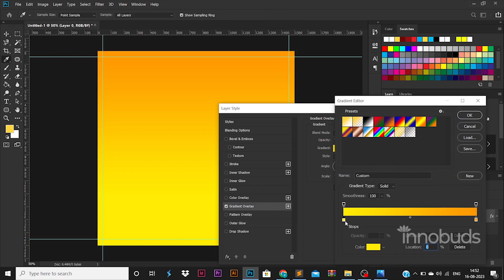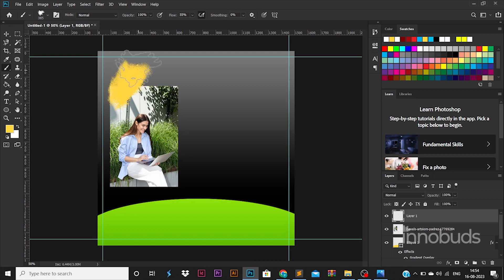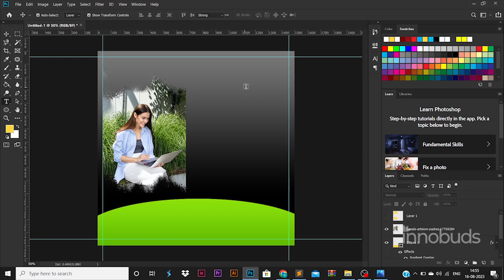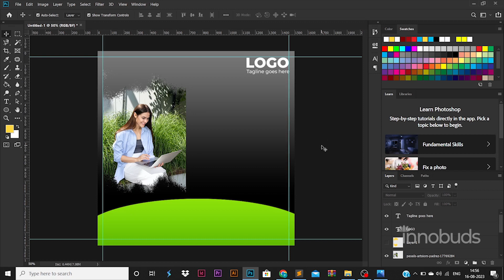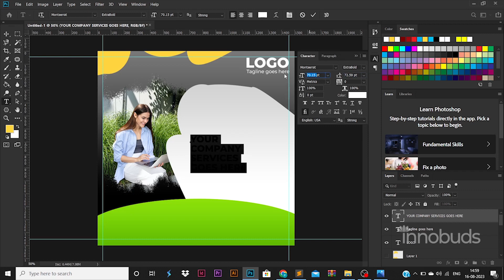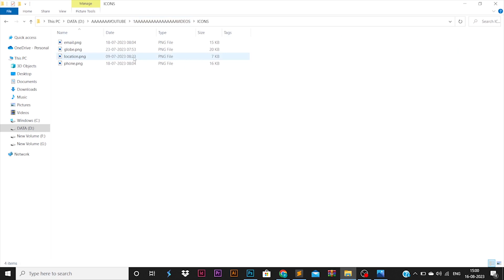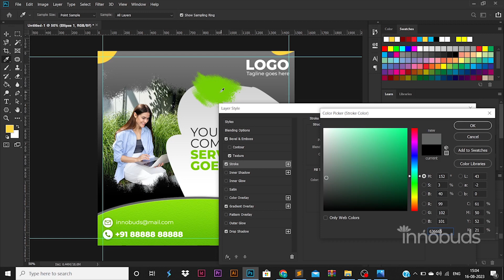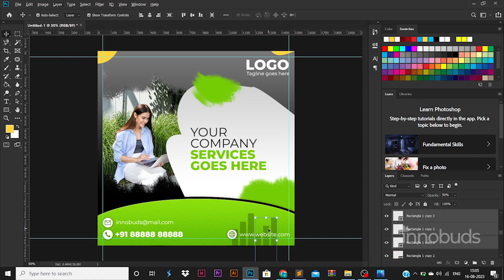Tutorial for Social media poster design in photoshop!! | Poster 48 | Innobuds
Tutorial for Designing business poster in photoshop for social media!!

Licensor's Username:
Licensee:
Prakashinno
Audio File Title:
Winning Elevation
Audio File URL: